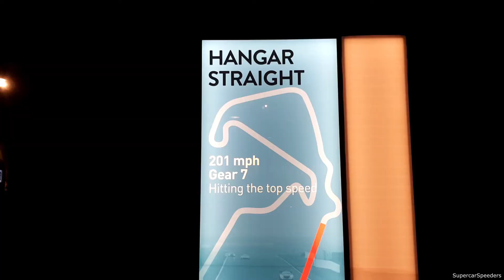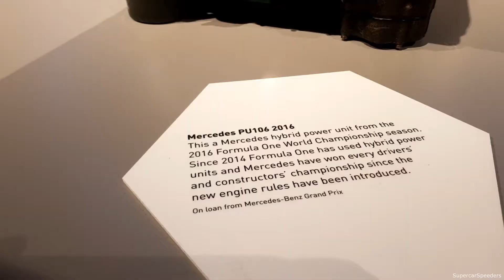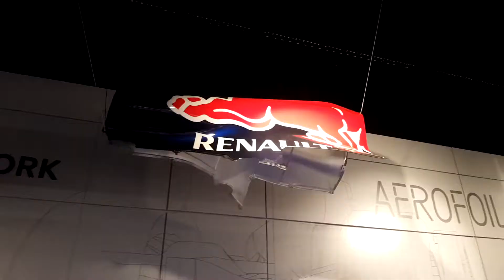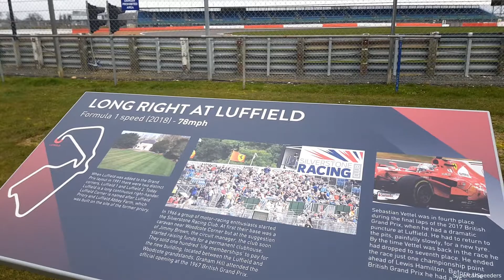Visiting The Silverstone Experience Museum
I hope you enjoyed the quick look around the Silverstone Experience.